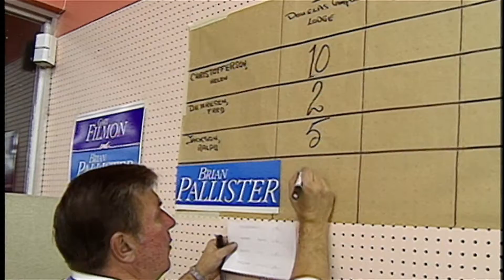Gary Filmon Sep.1992 on Pallister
Brian Pallister wins to join Filmon in 1992